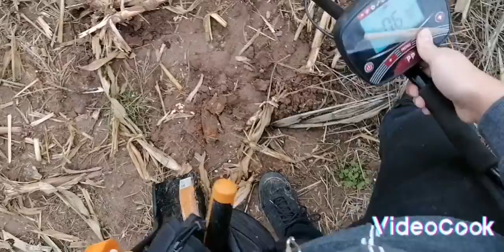war woll nichts Sondeln mit Fleckchen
@Olis Sondelzeug